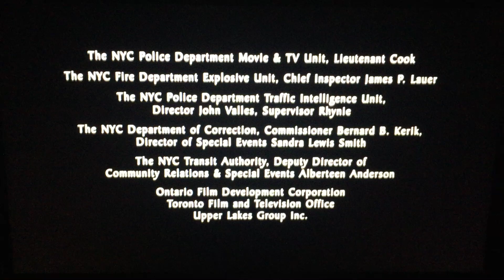Illusion/New Line Cinema (1999)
From New Line Cinema Proudly Presents “The Corruptor” (1999)